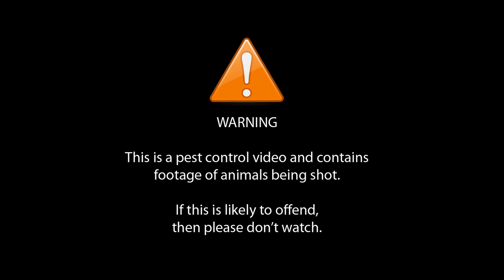Coming Boxing Day: Five Shades of Grey - Air Rifle Pest Control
A short preview of a new video dropping on Boxing Day.

OnTarget opened in March 2015 and incorporates a fully stocked Air Weapons store, a 25 yard indoor Air Weapons range and a Cafe.

Their mission is to provide the Midlands with a unique leisure destination for all air rifle shooting enthusiasts, whether you are a seasoned shooter or just want to try out the sport for the first time.

Check out their website and jump to their YouTube channel to learn more!